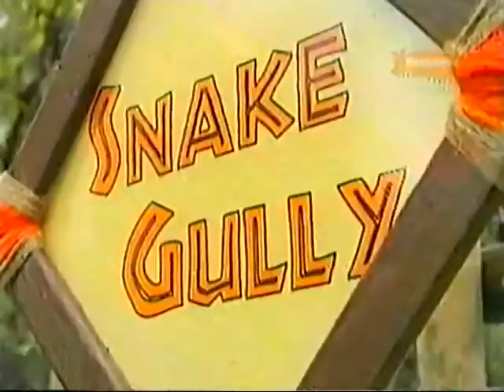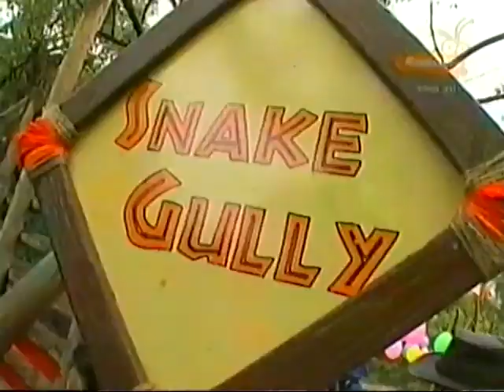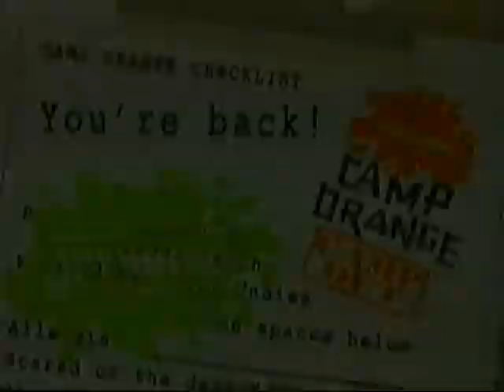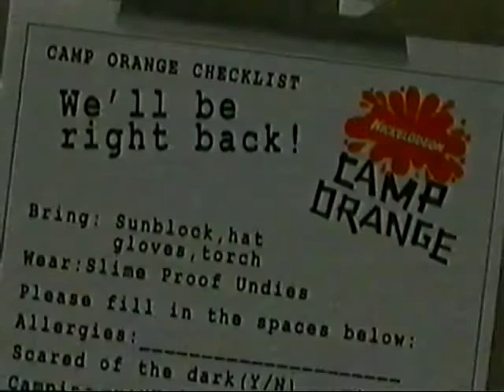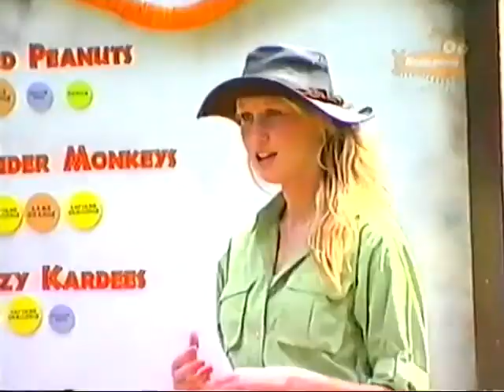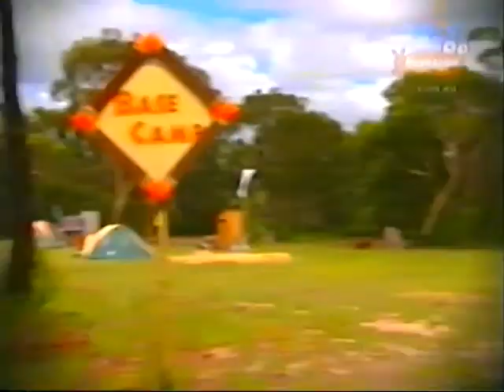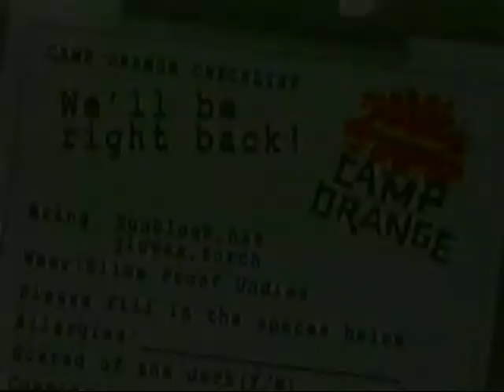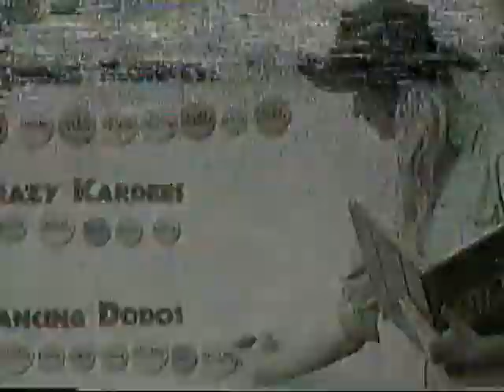Nickelodeon Camp Orange Season 2 (2006) - PARTIALLY FOUND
Camp Orange Australia Season 2: Slimey Hollow! Originally Aired in 2006 on Nickelodeon, this reality show has been missing since it last aired, most likely being this recording during a marathon of the first 3 seasons before the airing of Season 4.

This recording includes almost the entire season. The beginning introductions of the characters are missing the first few minutes, and the end of the show is also missing. I remember vividly the end of the season being watchable, so I will continue to look through my archives and see if I can find it.

Recorded live via VHS. Apologies for any static or corruption.

To my knowledge, this is the only footage of this season online.

Intra-Episode Advertisements included.